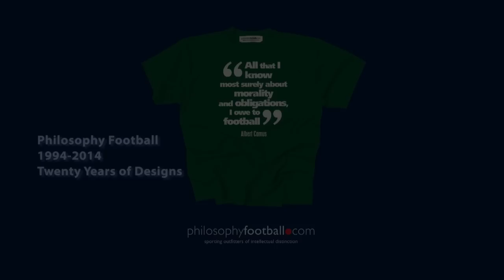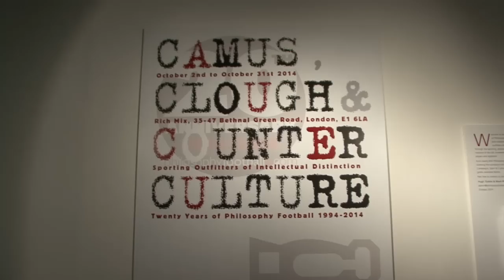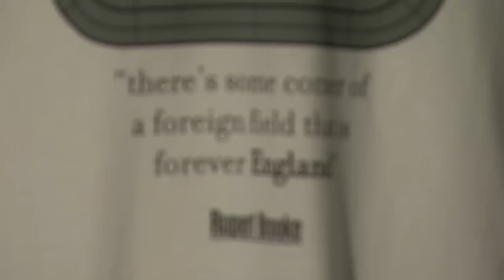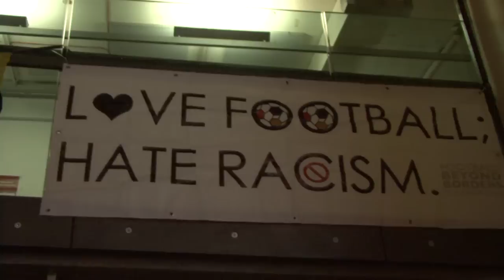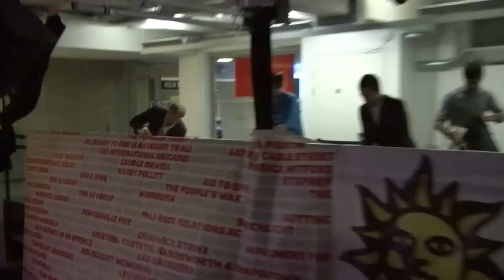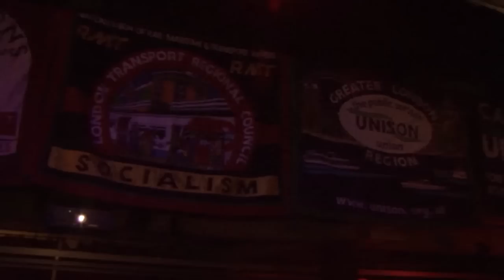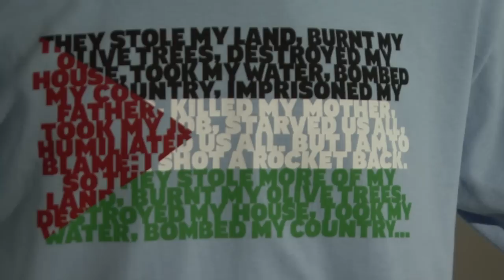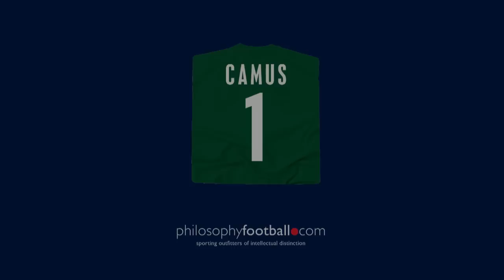Philosophy Football : 20 Years of Designs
Founded in 1994 the self-styled 'sporting outfitters of distinction', aka Philosopohy Football celebrate in 2014 twenty years of designs. Featuring Philosophy Football co-founder and designer Hugh Tisdale introducing a selection from two decades' worth of  our T-shirts at our twentieth anniversary exhibition with commentary from football writers David Goldblatt and Anthony Clavane, historian Richard Weight, thinkers Hilary Wainwright and Andrew Simms. A Consequential Films production by Gregg McDonald.